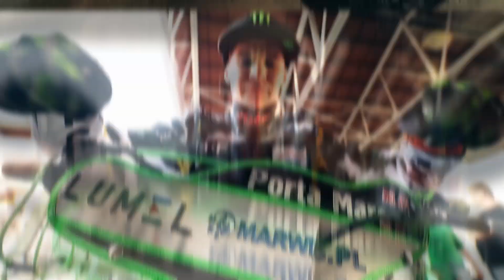Dokończ to... Finish it... - odcinek 2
Ulubiona potrawa Patryka Dudka? Jakiej drużynie kibicuje Max Fricke? Z której aplikacji w swoim telefonie najczęściej korzysta Piotr Protasiewicz? Zobaczcie drugi odcinek z cyklu "Dokończ to... Finish it..."